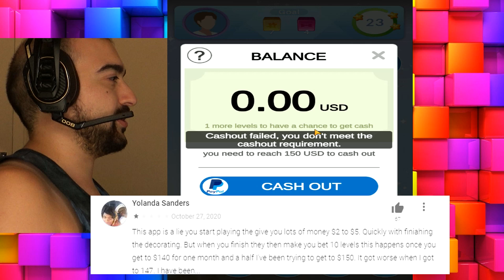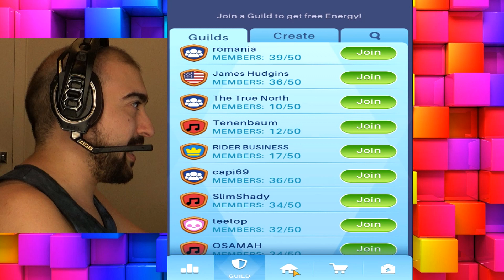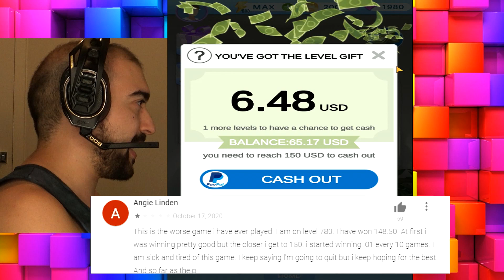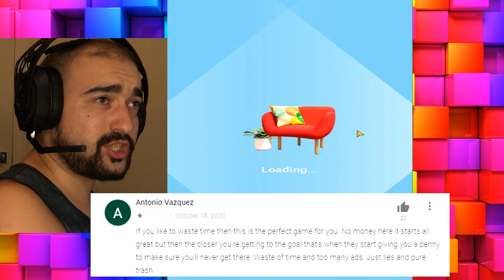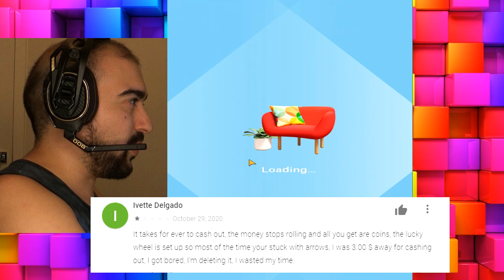Lucky Home: MASSIVE SCAM APP! - Payment Proof Earn Money Cash Paypal Legit Review Win Cash Online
Lucky Home: MASSIVE SCAM APP! - Payment Proof Earn Money Cash Paypal Legit Review Win Cash Online - Without a doubt the Lucky Home App is such a scam it's unreal. Guys please do not fall victim to this terrible attempt at making you watch ads all night for a few cents at a time!